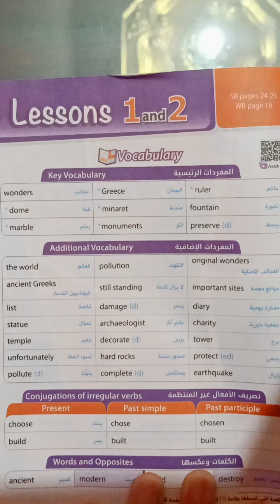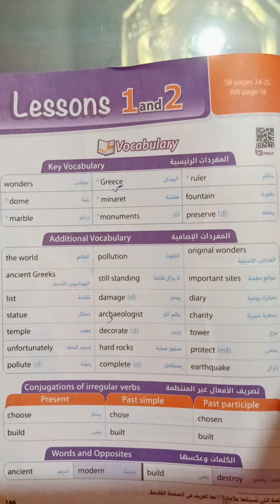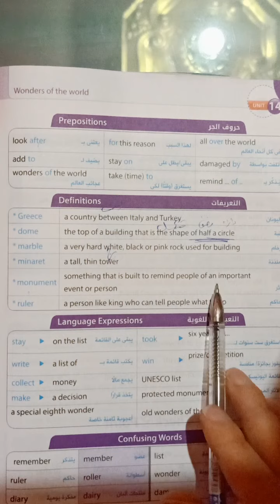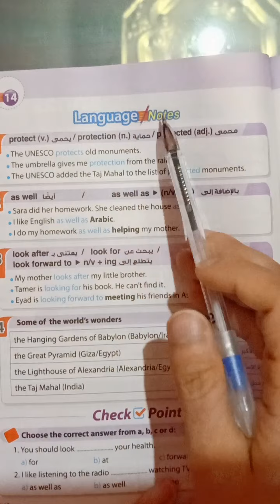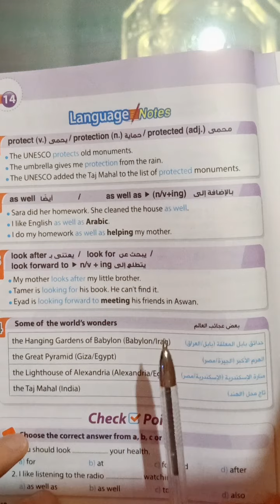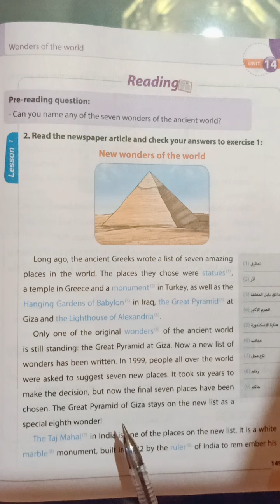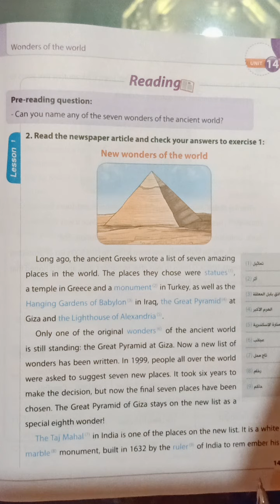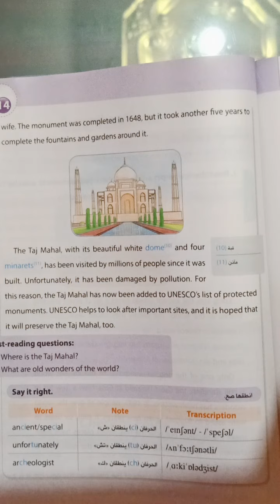ثالثة إعدادى unit 14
Vocabulary, reading, wonders of the world.